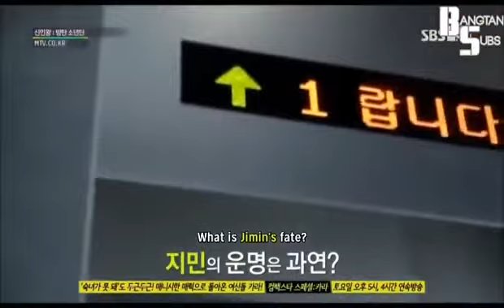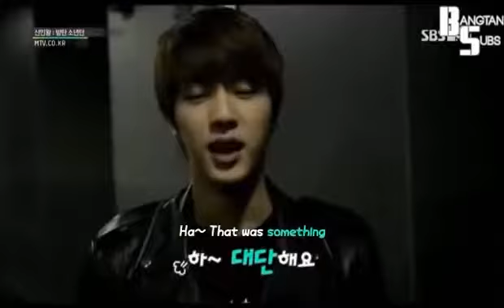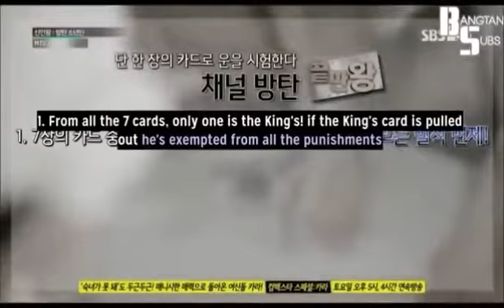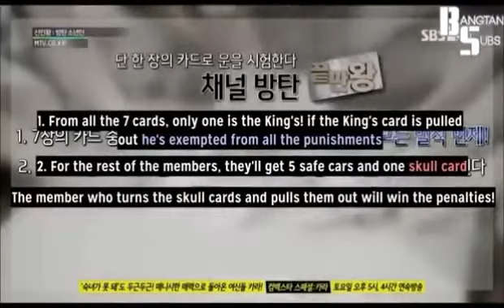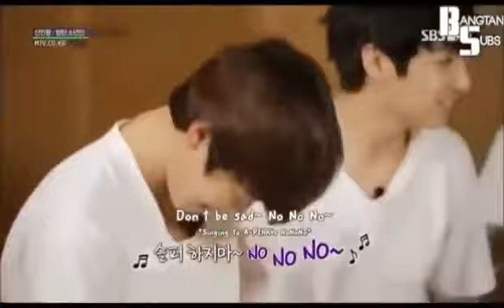BTS Rookie King Episode 1 [ENG]